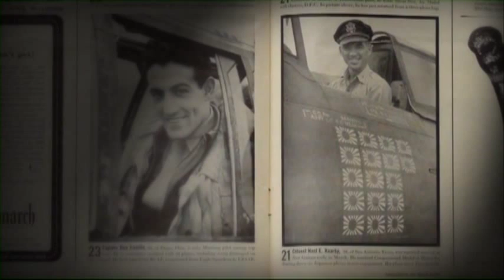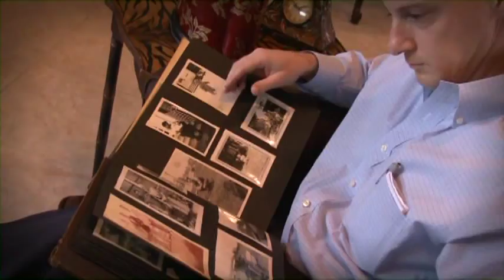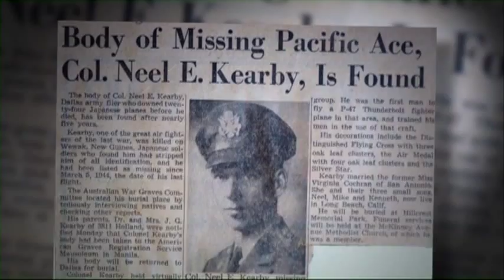Col. Neel E. Kearby - Texas Boy/American Hero